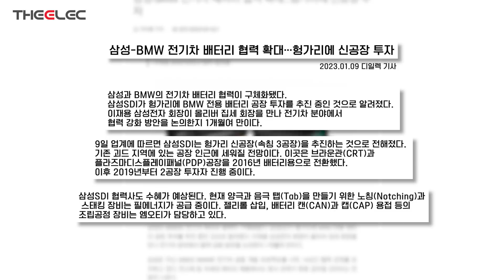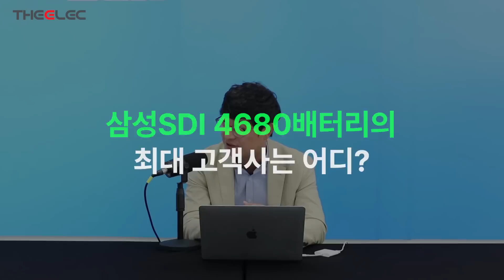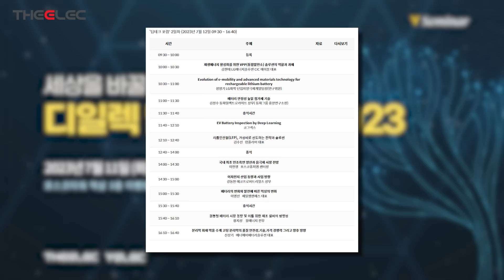삼성SDI, 테슬라 4680배터리 유럽서도 만든다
삼성SDI, 유럽서 차세대 원통형 배터리 투자…연내 착공 목표

00:00 인트로
00:34 테슬라가 유럽서 만들게 될 4680배터리 생산계획
03:41 새롭게 지어질 스테이지2-2공장의 규모는 어느정도?
05:36 삼성SDI 4680배터리의 최대 고객사는 어디?

AI, 메타버스, 모빌리티의 미래 ‘디일렉 딥테크 포럼’에서 만나세요!
- 7월 11일, 12일 이틀간 포스코타워(역삼) 개최!

◦행사명 : 세상을 바꿀 첨단 기술 디일렉 딥테크 포럼 2023
◦일시 : 2023년 7월 11일(화)~12일(수)
◦장소 : 포스코타워 역삼 3층 이벤트홀 (역삼역 3번 출구 도보 3분)
◦주최 및 주관 : 디일렉/와이일렉
◦규모: 선착순 150명/중식제공
◦참가비용 : VAT 포함
▲ 조기등록 2023년 6월 30일까지  : 55만원(2일 프리패스),  33만원(1일권)
▲ 사전등록 2023년 7월 1일 ~ 10일  : 66만원(2일 프리패스).  38.5만원(1일권)
▲ 현장등록 : 70만원(2일 프리패스), 44만원(1일권)
▲ 등록마감 : 7월10일(월)  18시 사전등록  마감 시 현장등록 불가

[참고 사항]
◦ 콘퍼런스 룸 인원 제한으로 조기 마감될 수 있습니다.
◦ 참석자 분들은 오전 9시부터 사전 입장 가능합니다.
◦ 발표자료는 공개를 허락한 연사에 한하여, 자료집 제공합니다.
◦ 콘퍼런스 비용 입금시 회사명 또는 등록자명으로 입금하여 주시기 바랍니다.
◦ 참석확인증 – 콘퍼런스 종료 후 신청해 주시기 바랍니다.
◦ 본 콘퍼런스는 주차지원이 불가합니다.
◦ 주제 및 연사자는 변경 될 수 있습니다